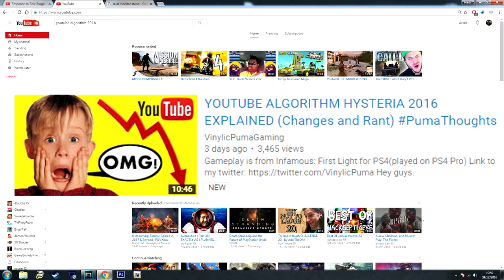THE BATTLEFIELD 1 ALGORITHM - Battlefield 1 - PC Gameplay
"Let me help you!" Dr. Goujon exclaimed, as he unloaded the entire syringe of black tar heroin directly in to the young soldiers eye.